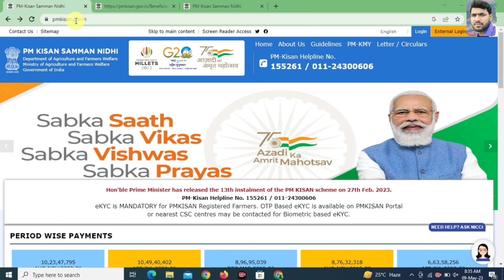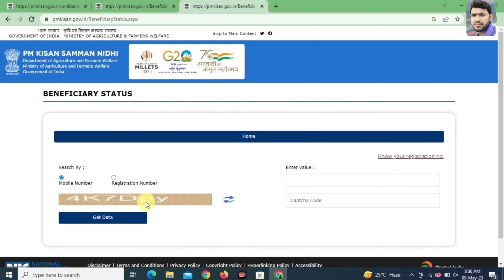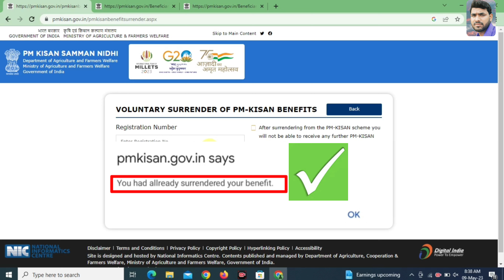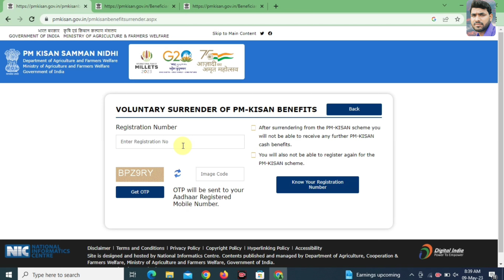पीएम किसान योजना बंद कैसे करें Online 2023||PM Kisan Benefit Surrender Online||Pm Kisan Yojana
pm kisan Yojana band kaise kare Online
 pm Kisan Yojana surrender online
pm Kisan Benefit Surrender Online
Kisan paisa kaise band kare
pm Kisan Paisa band kaise kare
pm kisan paisa refund online
pm Kisan Yojana new update
pm Kisan Yojana surrender kaise kare
how to closed PM Kisan Yojana
pm kisan mandhan yojana band kaise kare
पीएम किसान योजना बंद कैसे करें

Owner.